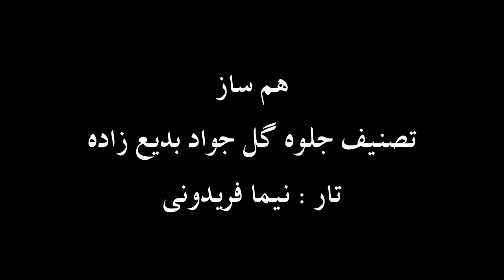تار نیما فریدونی تصنیف جلوه ی گل جواد بدیع زاده